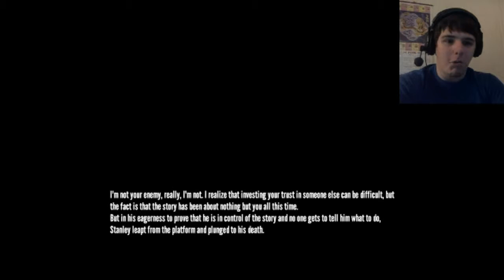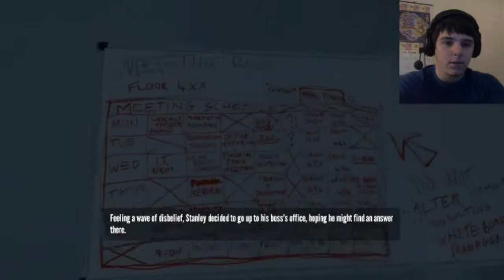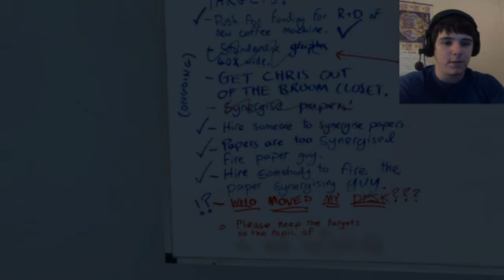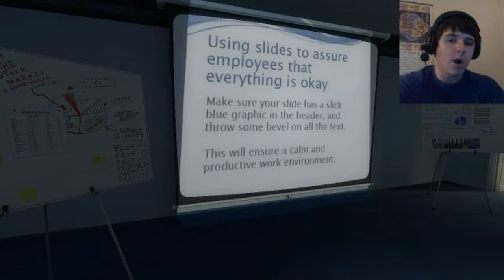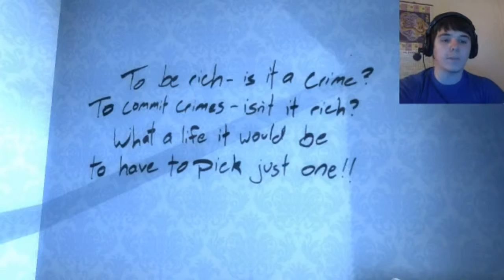The Stanley Parable Part 4: CHARTS AND GRAPHS!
Welcome to the fourth addition to my Stanley Parable play through!